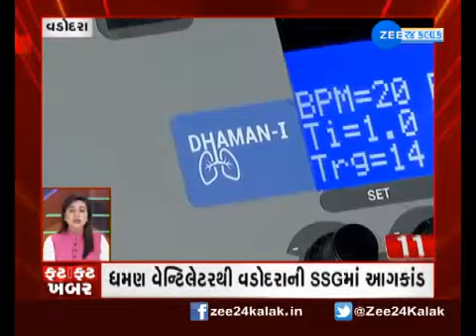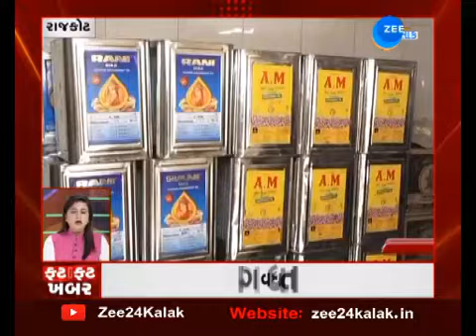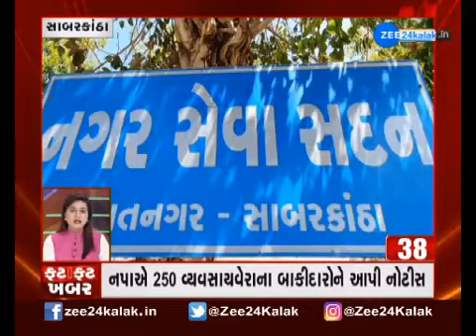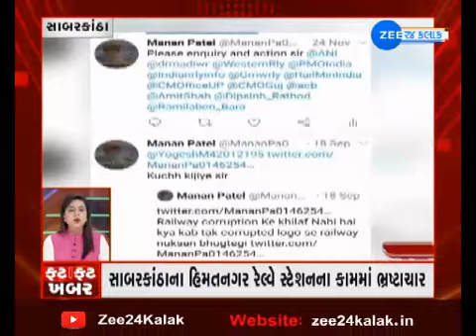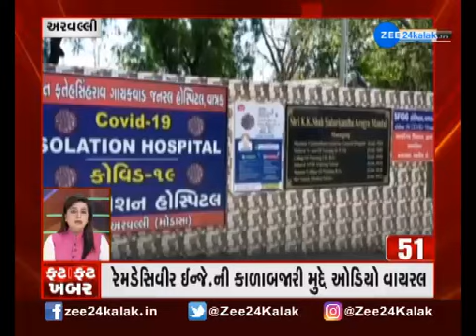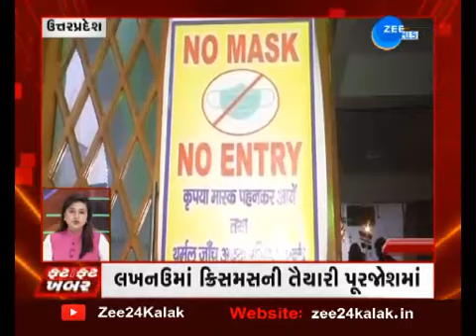ફટાફટ ખબર | Speed News | Super Fast News | Fatafat Khabar | Gujarati News | Daily News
ફટાફટ ખબર: અત્યાર સુધીના મહત્વના સમાચારો જુઓ એક જ ક્લિક પર